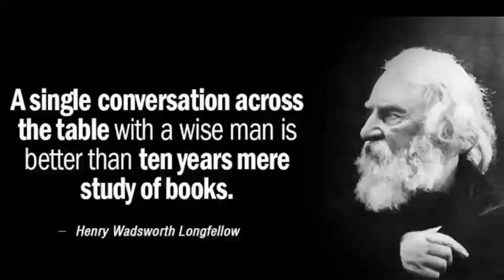The Village Blacksmith by Henry Wadsworth Longfellow in Hindi explanation with animation.